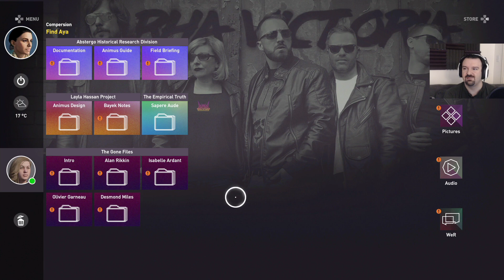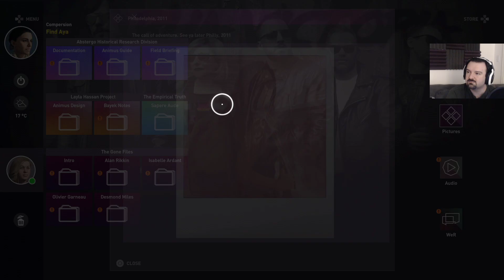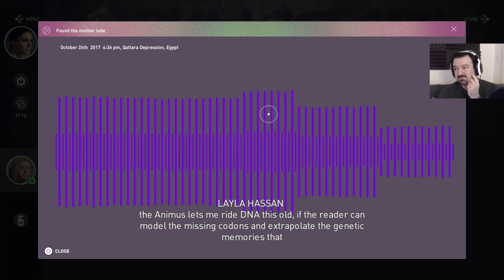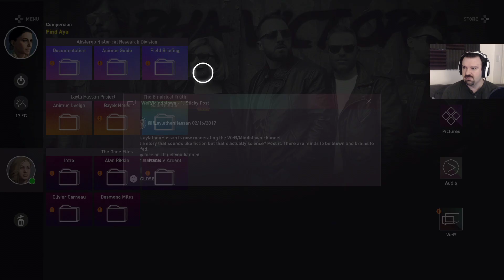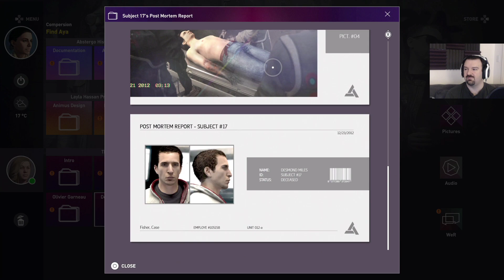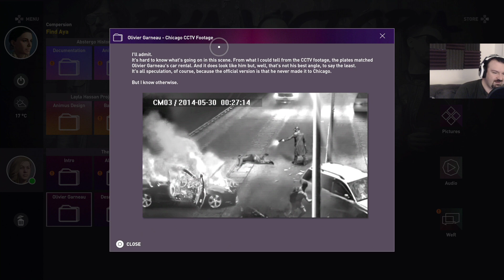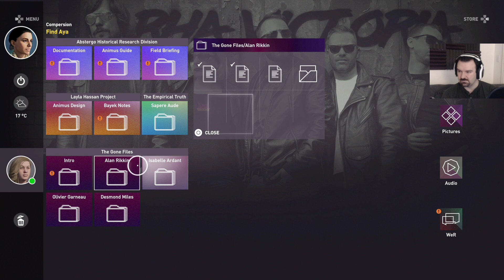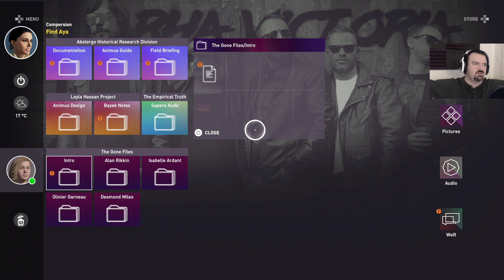Assassin's Creed Origins playthrough pt35 - Beware the Bathhouse Assassin!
This is my playthrough of Assassin's Creed Origins on the PS4, with live commentary.